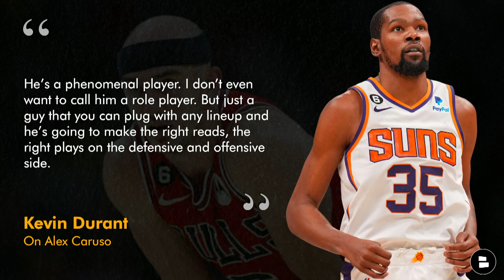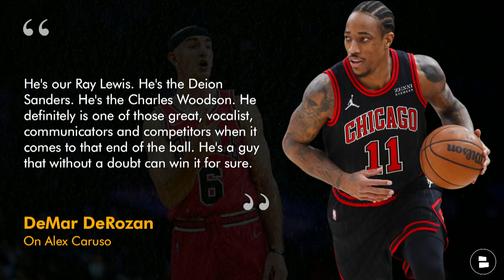Kevin Durant PRAISES Alex Caruso After Elite Defensive Performance | Chicago Bulls News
Chicago Bulls news and rumors we break down after the Bulls Suns matchup:
- Alex Caruso highlights the best player in yesterday’s Chicago Bulls matchup vs. the Phoenix Suns as he locked up NBA superstar Kevin Durant.
- Bulls trade rumors: Alex Caruso will find himself involved in the upcoming NBA trade talk as many NBA contenders would love to bring him onto their respective rosters.
- Host Patrick Siepman breaks down the latest Bulls news and rumors on today’s Chicago Bulls YouTube video!

Suns F Kevin Durant On Alex Caruso:
“He’s a phenomenal player. I don’t even want to call him a role player. But just a guy that you can plug with any lineup and he’s going to make the right reads, the right plays on the defensive and offensive side.”

Chicago Bulls news and rumors videos get published every day at the Bulls Report by Chat Sports

Chicago Bulls 2023 defensive rating with Alex Caruso On/Off the floor:
Defensive Rating Off Floor:
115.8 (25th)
Defensive Rating On Floor:
106.6 (6th)

If you want to be a real one... share today's video!

Alex Caruso Defensive stats:
Total Deflections: 33 (1st)
Deflections Per Game: 3.7 (6th)
Charges Drawn: 3

Bulls G/F DeMar DeRozan On Alex Caruso
“He's our Ray Lewis. He's the Deion Sanders. He's the Charles Woodson. He definitely is one of those great, vocalist, communicators and competitors when it comes to that end of the ball. He's a guy that without a doubt can win it for sure.”

Love the Chicago Bulls? LIKE TODAY'S VIDEO!

Chicago Bulls 2023 Offseason moves made by GM Marc Eversley:
- Re-signed G Coby White
- Re-signed Center Nikola Vucevic
- Re-signed Ayo Dosunmu
- Signed Chicago native PG Jevon Carter
- Signed F Torrey Craig to a veteran minimum deal
- Drafted Julian Phillips in the 2023 NBA draft

2024 NBA trade deadline may get wild for the Chicago Bulls!

Follow Chat Sports for non-stop coverage of the association!

Enjoy the show? Then follow Patrick Siepman on Twitter for more Chicago Bulls content